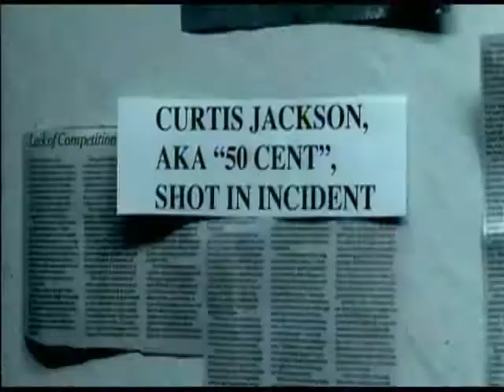RICK ROSS & 50 CENT-MILLIONS (VIDEO) DIR. DJSMOKEMIXTAPEZ